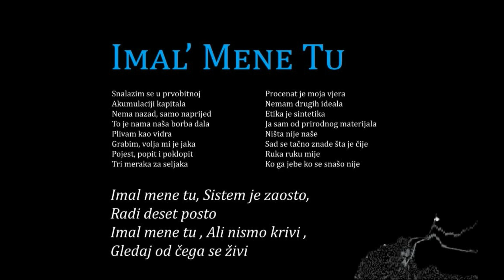Bend KARNE - Imal' Mene Tu